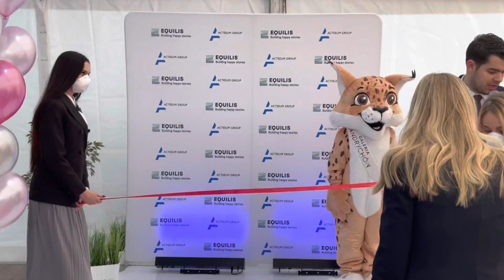Otwarcie Galerii Andrychów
Galeria Andrychów została oficjalnie otwarta. To największy park handlowy jaki został oddany do użytku w tym roku w Polsce. Nie wszystkie sklepy jeszcze działają, ale jak poinformował zarządca, wszystkie miejsca handlowe zostały już wynajęte.